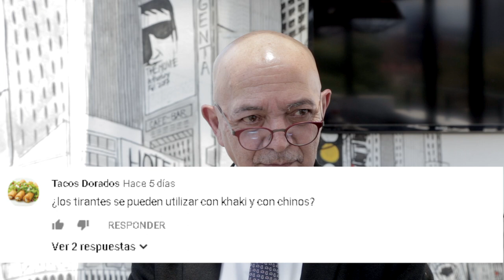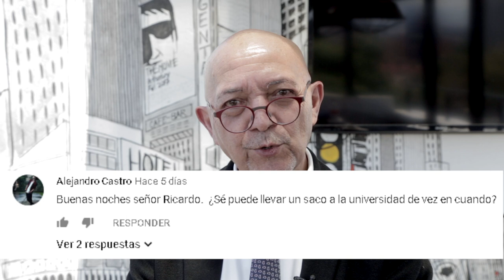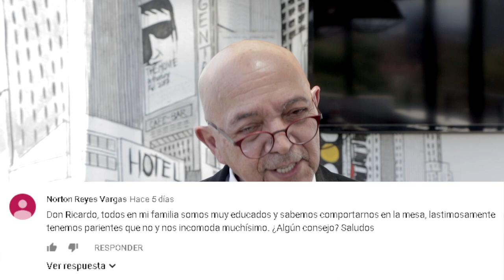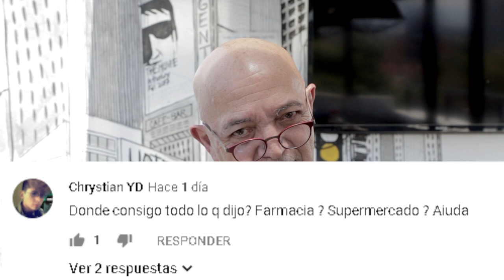BOTAS, AXILAS, PREGUNTAS Y RESPUESTAS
VEN Y CONOCE LO QUE NUESTROS SUSCRIPTORES Y SEGUIDORES DE YOUTUBE QUISIERON SABER MÁS ESTA SEMANA, AQUÍ RESPONDEMOS TUS PREGUNTAS.

Visita nuestro sitio asociado de Amazon para productos de tu interés: